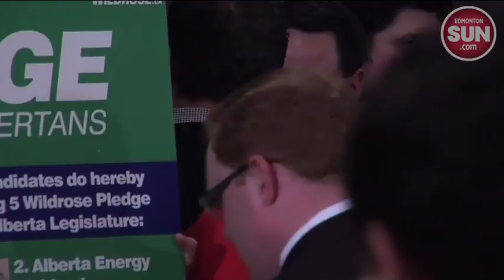Wildrose sign pledge